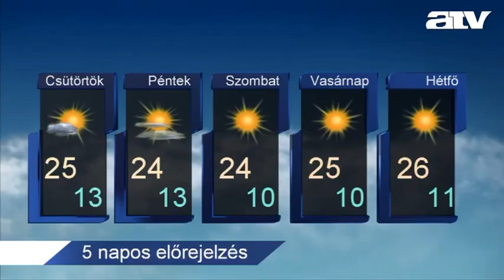110921 meteor csut de